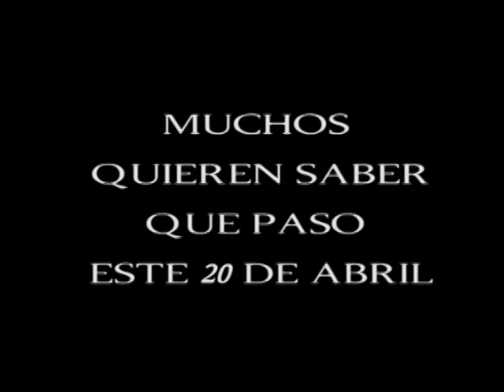Alder Ferreira harlem shake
Mini joda, en el cumpleaños de Alder Ferreira y de extra una produccion del Harlem Shake :-)